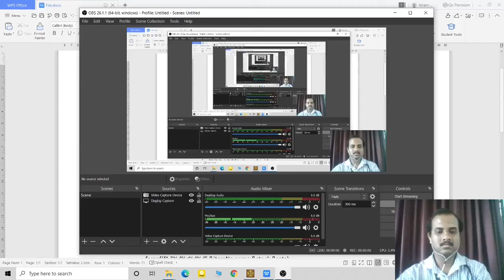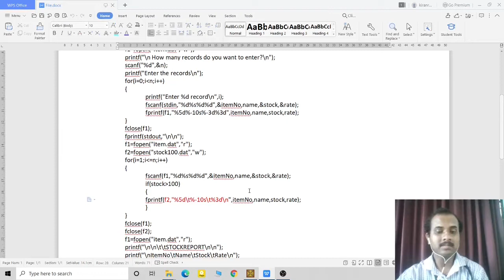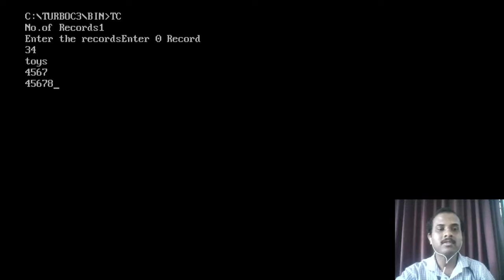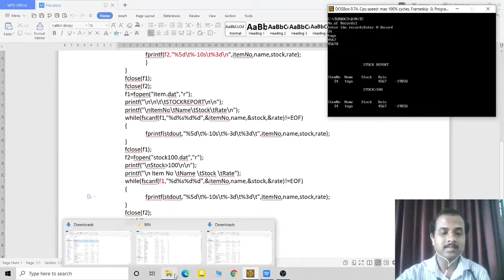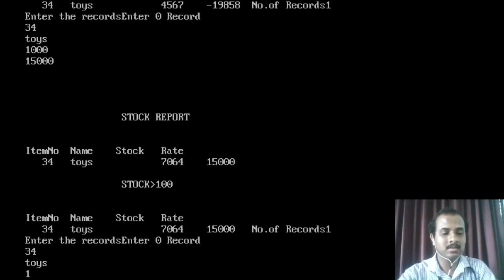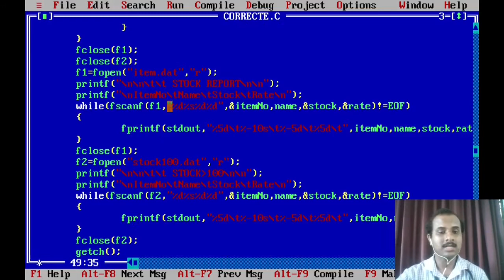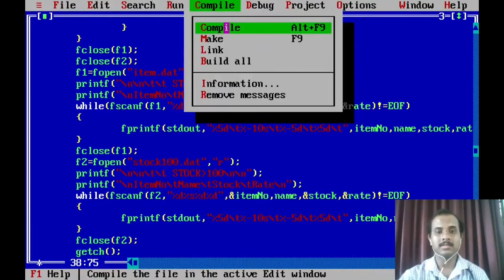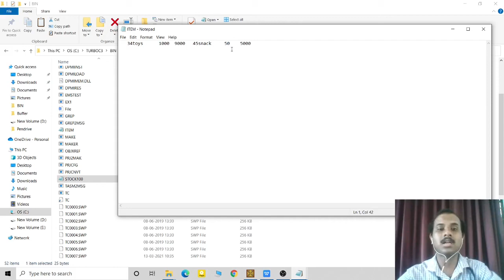File Program C